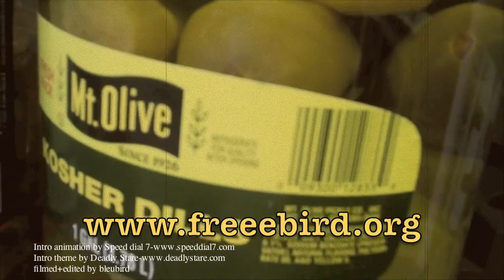freeebird#032-Burro Bags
Mr. Twatchman is a true Jacksonville mover and shaker, we met through a mutual Andy and within days he had the raddest show ever lined up for us.  Then I learned about the company he was  involved in and I had to learn more...the learning continued as knowledge of Burro and then CHICKEN&WHISKEY was implanted gracefully into my head...if we weren't in such a relaxed environment I may have exploded.  Weeks after this  I caught up with them at a loft party in Williamsburg and witnessed the true power of T&W, which led to me booking them on SWARM 3-D back in Lauderdale...and on and on into oblivion.  Check out their website, order a bag or an awesome shirt or bandanna, you NEED IT ALL!!! Support Independent Business!